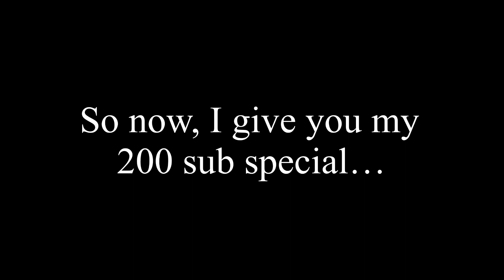(Mobile) Springtime in 3 runs - 200 sub special!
To see the actual video go to 1:18 (I was trolling my premiere viewers lol)

So I started this around near the beginning of June, and I got close to beating it before June 21 (my goal time since that’s the end of spring).  While I had stopped playing this due to boredom, I am now gonna pick it back up again and (hopefully) finish this since you guys got me to this subscriber milestone🙏

Attempts rn: At least 15k (I do have better progress than the video shows tho, coming soon)